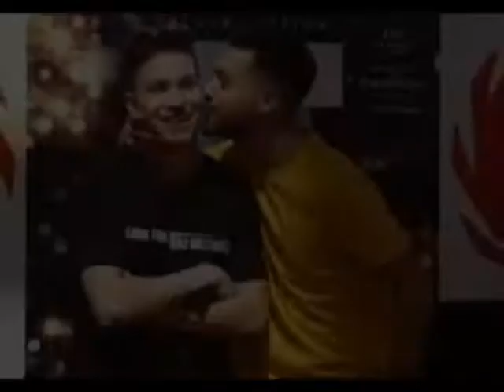THE LOVE BOAT RAGONEY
Lo que iban a ser unos segundos para hacer una gracia se me ha alargado y al final ha salido un vídeo completo.
Perdón por los dos fallos que hay. Salieron al subir el vídeo y por no intentar volver a corregirlo lo he dejado así.
Es una cutrez de vídeo, pero quería poner un poco de sentido del humor.